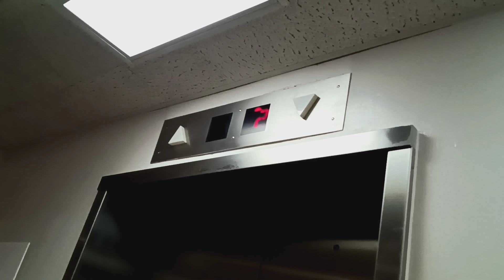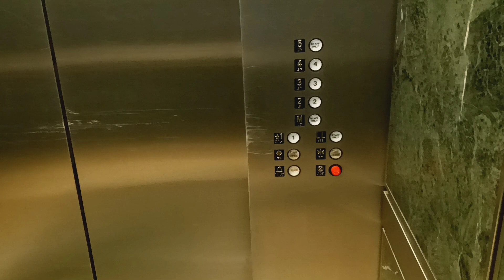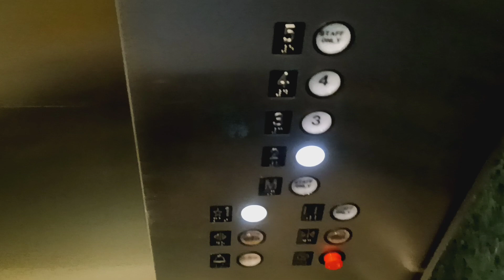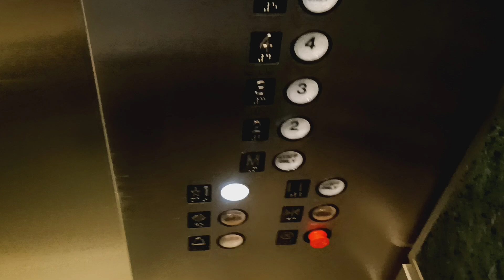Westinghouse traction elevators at the American Museum of Natural History (Manhattan, NY)